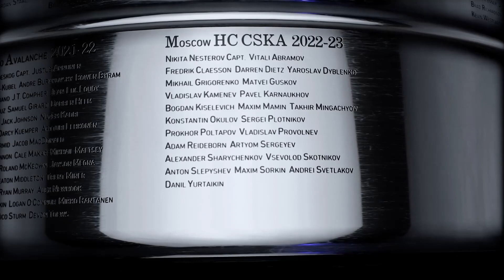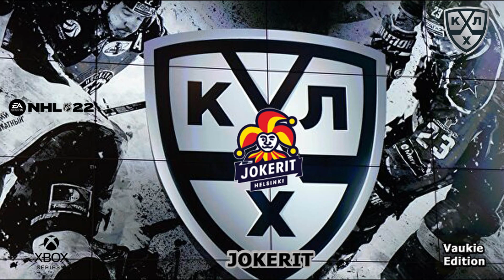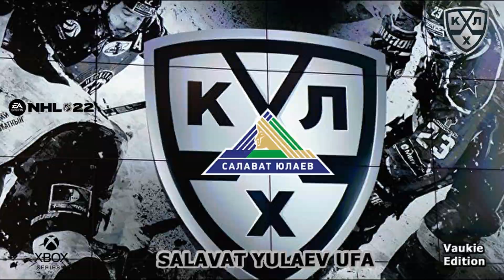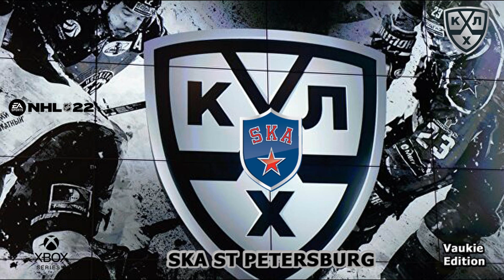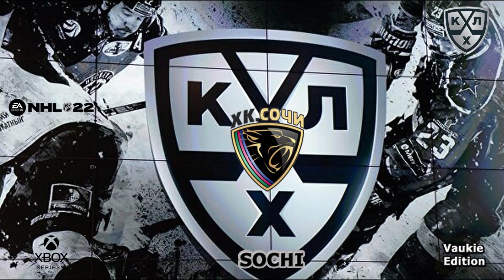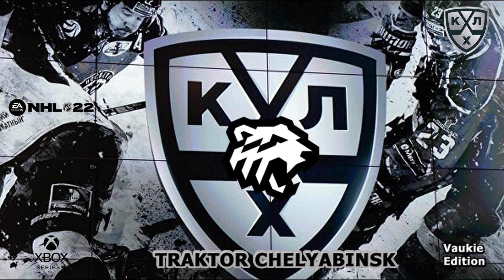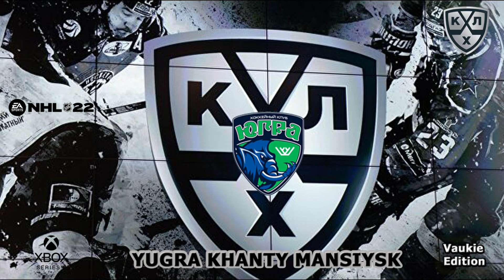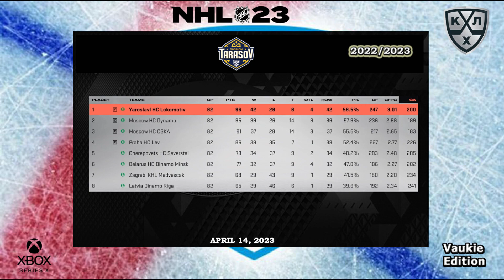KHL - Regular season Player stats - Season 2022/23 - NHL 23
32 Teams - Custom KHL - Season mode.

Sadly, EA Sports have removed Full Broadcast Settings for NHL23, so there is less replays of goals and game presentations is sadly bad.

"KHL" by Vaukie